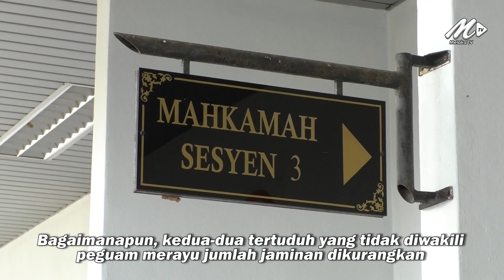Jual Beli Gelaran Datuk, 2 Lelaki Didakwa Di Mahkamah Sesyen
12 Ogos - Dalam prosiding berasingan, kedua-dua tertuduh turut berdepan dua lagi kesalahan bersama di bawah Seksyen 420 Kanun Keseksaan kerana memperdaya dua individu dalam urusan mendapatkan watikah Darjah Gemilang Seri Melaka (DGSM) sehingga mendorong mangsa membuat bayaran RM100,000.